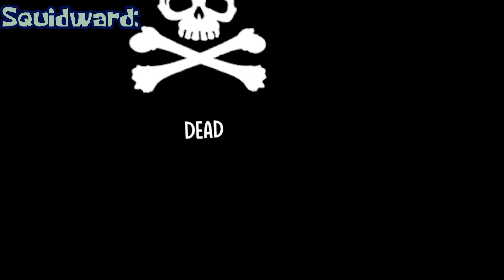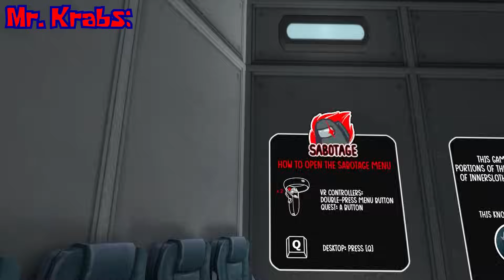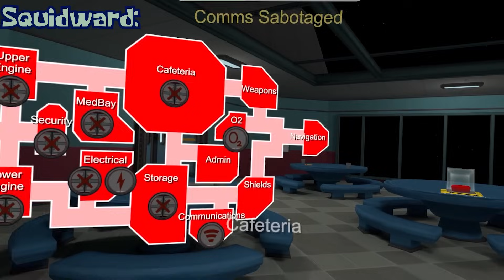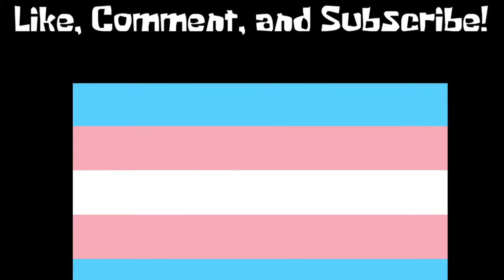Among Us But It's SPONGEBOB 2!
SpongeBob is venting around and he thinks we won't find out...find out who the imposter is in this thrilling and hilarious adventure!

SpongeBob: @whirlwes
Patrick: @DaveAced
Krabs: @UncleAlShow
Plankton: @StinkyBlueRat

Christmas Halloween AquaticNeptune